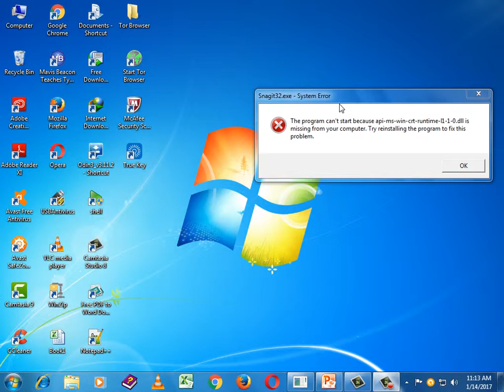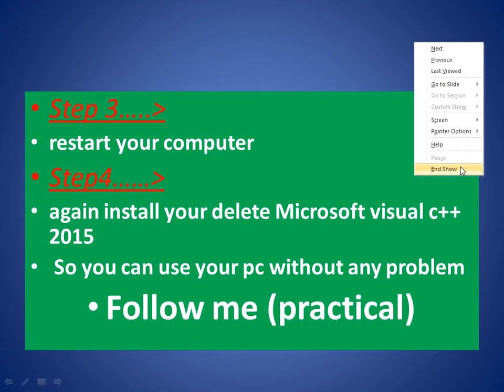fix to api ms win crt runtime l1 1 0 dll is missing